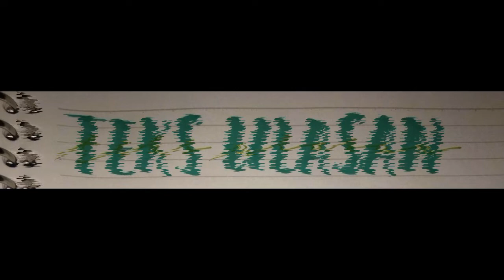Ringkasan Vina - Kelas 8 - Bahasa Indonesia - Teks Ulasan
Ringkasan Vina
Kelas : 8
Mata Pelajaran : Bahasa Indonesia
Bab : Teks Ulasan